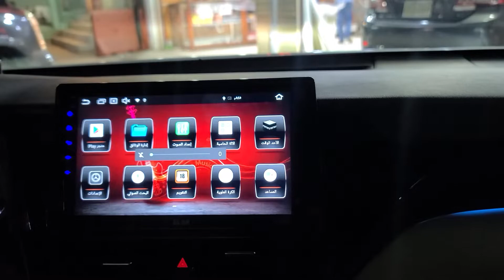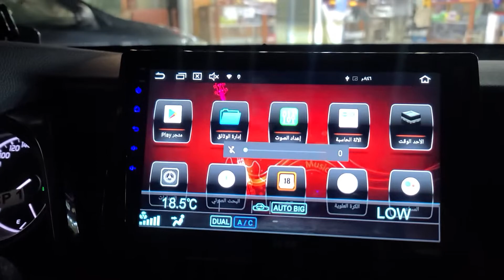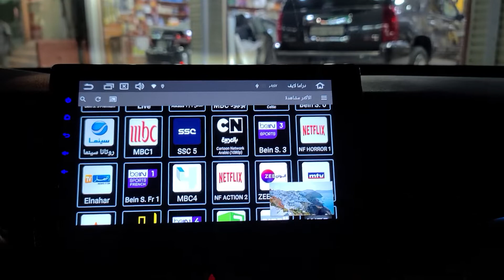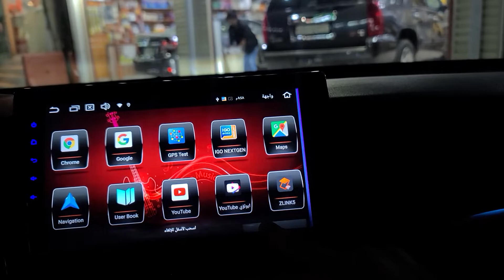احدث شاشة كامري 2022 اندرويد من رود ماستر اصدار ١٠ رام ٣ ذاكره ٣٢ تدعم ابل كار بلاي 0577993772